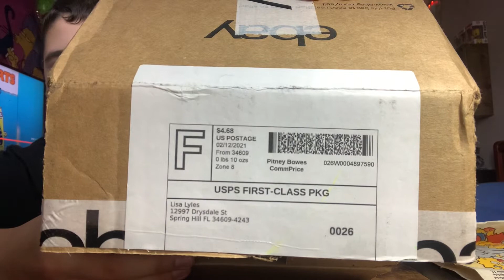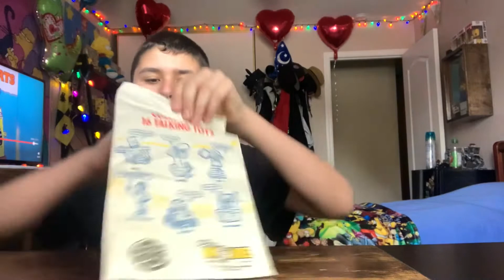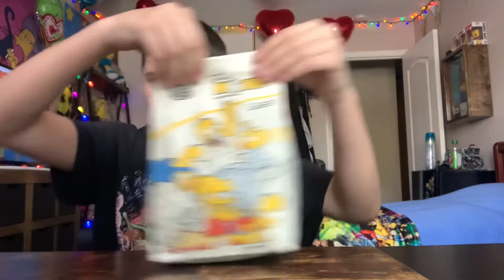Simpsons happy meal toy